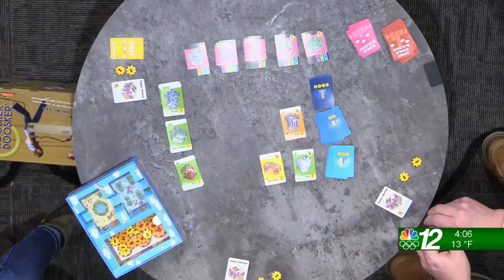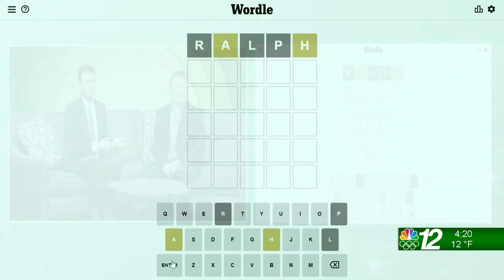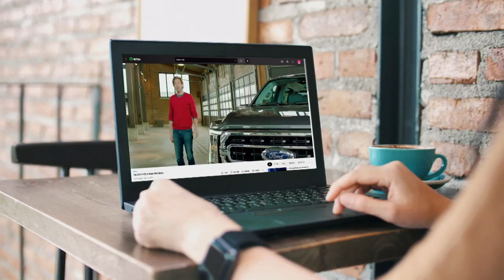Up North @ 4:00: 02-17-22